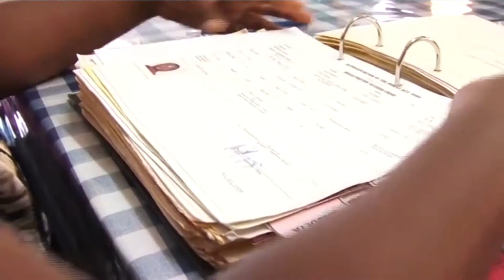Are proxy votes an upcoming possibility?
Voting is a constitutional right that is on the verge of being taken away from over one thousand persons who are COVID-19 positive. In a press conference on Friday that Prime Minister stated that those under quarantine would not be allowed to vote. We sought a legal opinion on his statement from Attorney, Richard “Dickie” Bradley in terms of the possibility of proxy votes.